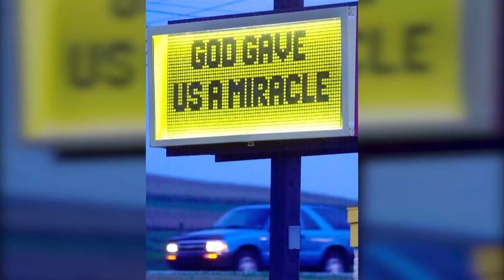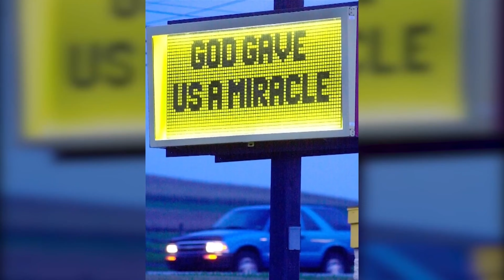Ryan Recker & Michelle Wright Reflects on the 20th Anniversary of the Quecreek Mine Rescue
Thursday, July 28th, 2022 Marks 20 Years Since 9 Miners were Rescued from the Quecreek Mine in Somerset County, PA.

A Faulty Map Caused the Miners to Breach the Wall of an Abandoned Mine.

Suddenly, Millions of Gallons of Water Rushed into the Quecreek Mine.

They were Trapped 26 Stories Underground for 77 Hours Before Being Rescued in the Early Morning Hours of Sunday, July 28th, 2002.

Michelle Wright Covered It for WTAE-TV, & She & Former WTAE-TV Anchor Wendy Bell were there, LIVE On the Air, as the Emotional & Celebratory Unfolded.

Ryan Recker & Michelle Wright Reflects on Michelle Wright's Memories of Covering the Miraculous Story that We'll Never Forget.